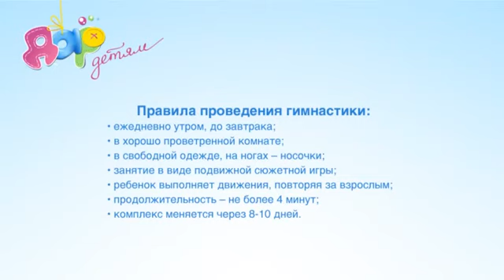Ertalabki badantarbiya (Утренняя гимнастика) |2-3 года